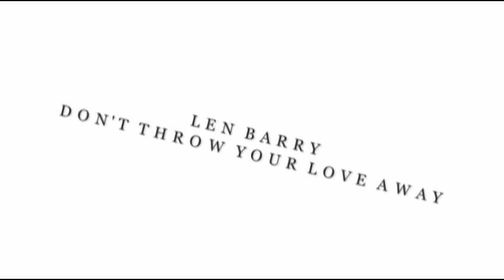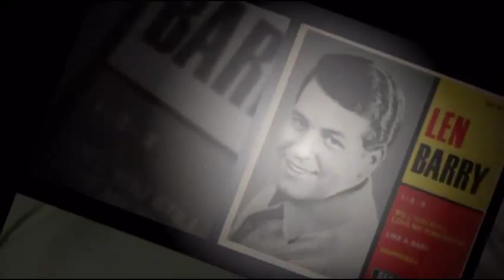Len Barry - Don't Throw Your Love Away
+++ Nice Version Of A Great Song - Re-Post From 2010 +++
Len Barry is a retired American vocalist, songwriter and record producer.